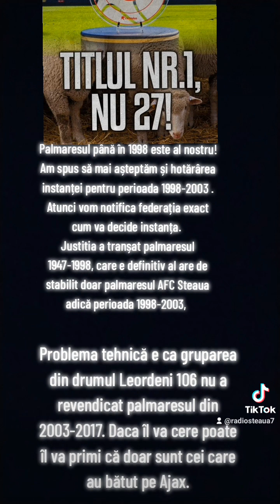❤️💙 Palmaresul 1947-1998 aparține Steaua București ❤️💙